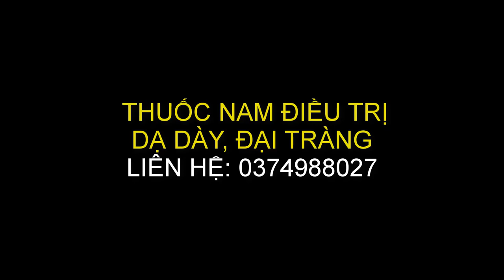THẢO DƯỢC NGƯỜI DAO | BỊ NÓNG RÁT, BÍ TIỂU CẦN XEM NGÀY BÀI THUỐC TỪ RÂU NGÔ NÀY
THẢO DƯỢC NGƯỜI DAO - bác nào bị bí tiểu nên xem ngay nhé.